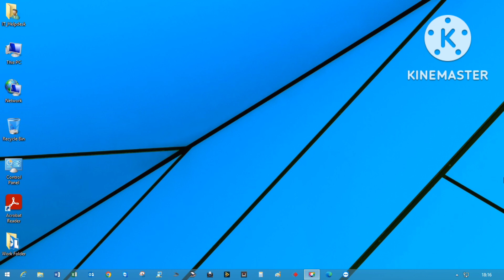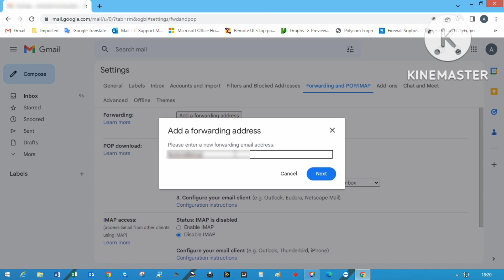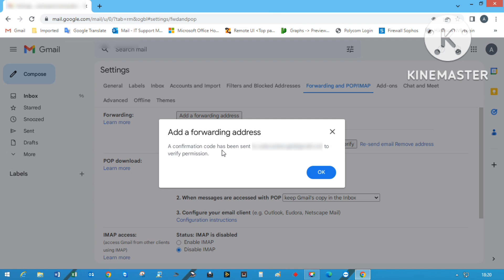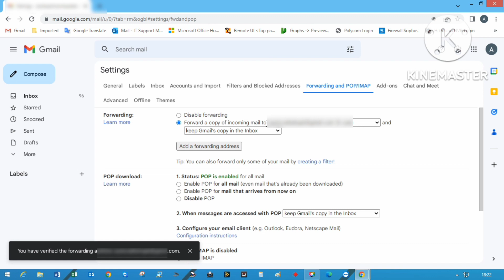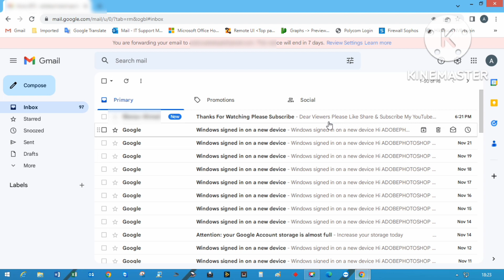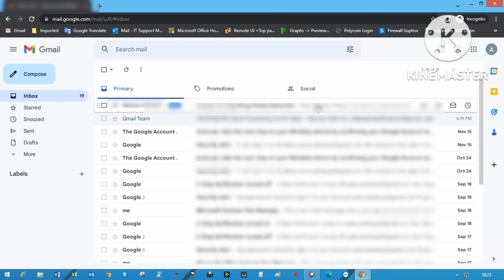How To Setup Email Forwarding In Your Personal Or Official Gmail Account Id Grow Your Knowledge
How to setup email forwarding in your personal or official Gmail account id
अपने पर्सनल या ऑफिसियल जीमेल अकाउंट के id में ईमेल फॉरवार्डिंग कैसे सेटअप करें